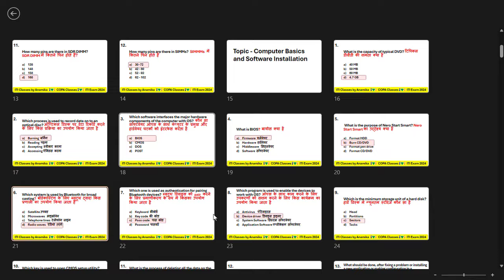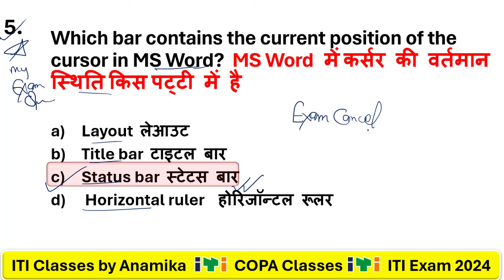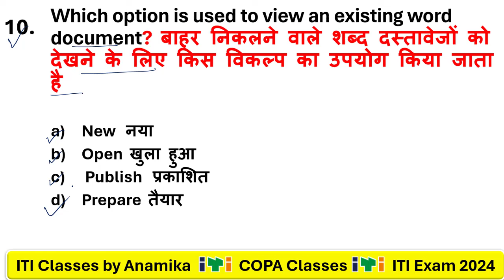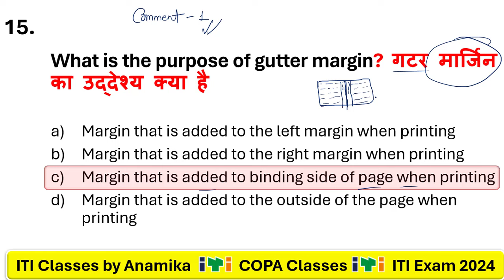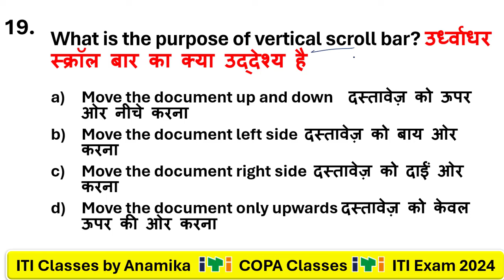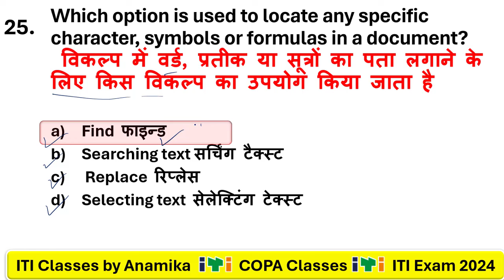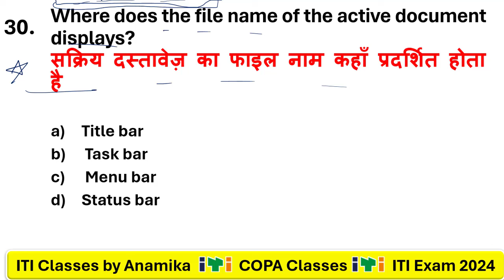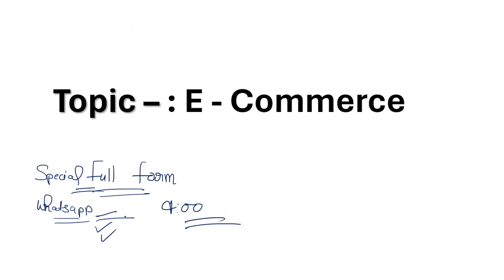ITI COPA Theory Class - 4 in Hindi | Nimi Based Question and Answer | ITI Exam 2024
ITI COPA class in hindi
ITI COPA nimi question
ITI COPA most important questions
ITI COPA Class 2024
ITI COPA Classes by Anamika
ITI COPA Class topic wise in hindi
ITI COPA importantquestion 2024